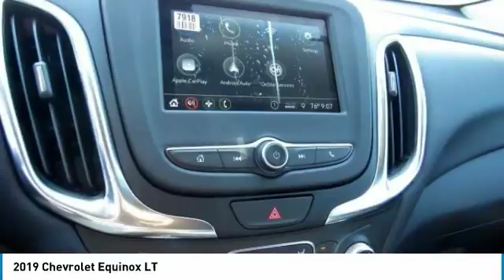2019 Chevrolet Equinox East Bridgewater NJ K6101652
2019 Chevrolet Equinox LT

Bridgewater Chevrolet
1548 US Highway 22

Pick up this Summit White 2019 Chevrolet Equinox, available today at Bridgewater Chevrolet. This could be the one you've been searching for.